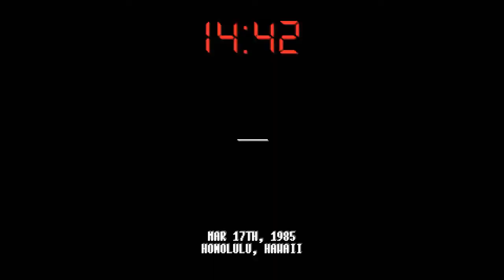Hotline Miami 2 Wrong Number Walkthrough Part 6 No Commentary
Hotline Miami 2: Wrong Number is a 2D top-down action video game, developed by Dennaton Games and published by Devolver Digital. A sequel to Hotline Miami, Wrong Number takes place before and after the events of Hotline Miami, and focuses on the aftermath of the protagonist Jacket after killing off the entire Russian mafia on the behalf of mysterious messages on his phone.[2]

Hotline Miami 2 will be the final game of the series.[3]